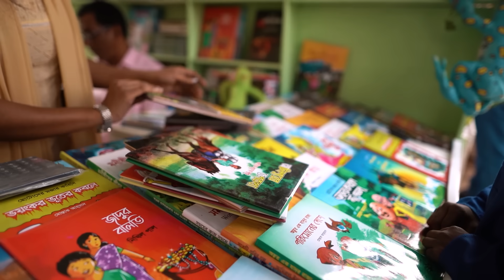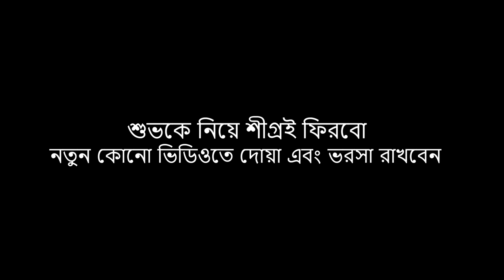সত্যিকারের হিরোরা বোধহয় এমনই হয় । ইচ্ছা পূরন পর্ব - ৫ । Iccha Puron An initiative by Tasrif Khan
Tasrif Khan's Official YouTube সত্যিকারের হিরোরা বোধহয় এমনই হয় ।   ইচ্ছা পূরন পর্ব - ৫ শুভ'র ইচ্ছা পূরন হবে ইনশাল্লাহ ।  An initiative by Tasrif Khan

Cinematographer: Efty Evan
Editor: Efty Evan

ইচ্ছেপূরণ পর্বে আজকে আপনাদেরকে একজন সত্তিকারের হিরোর সাথে পরিচয় করিয়ে দিব,আমাদের ভিডিওতে যে ছেলেটিকে দেখতে পাচ্ছেন তার নাম, শুভ অষ্টম শ্রেণীতে পড়ে, সত্যিকারের হিরোরা বোধহয় এমনই হয়

সে আমাদের নজরে আসে যখন সে ল্যাম্পপোস্টের নিচে বসে বই পড়ে,তার সাথে যোগাযোগ করার চেষ্টা করি, তাকে আমরা কিছু অফার করি,আমরা বলি তোমার যে কোন একটা ইচ্ছার কথা বল যেটা আজকে আমরা তোমার পূরণ করব. সে বলল আমার নিজের কোনো ইচ্ছে নেই তবে আমার একটা ইচ্ছা আছে সেটা হচ্ছে যে.আমার ভাইয়ের হার্টের সমস্যা তার হার্ট অপারেশন.অপারেশনের জন্য চার লক্ষ টাকা লাগবে.কিন্তু এত টাকা আমাদের কাছে নেই. সত্যিকারের হিরোরা বোধহয় এমনই হয়,আপনি যদি আমার ইচ্ছা পূরণ করতে চান,তাহলে আমার ভাইয়ের অপারেশন করতে আমাকে সাহায্য করুন,সত্যিকারের হিরোরা বোধহয় এমনই হয়
তখন আমি তাকে বললাম দেখো আমার কাছে চার লক্ষ টাকা দেওয়ার মত সামর্থ্য নাই.তবে আমি তোমাকে সাহায্য করবো,,

ভিডিওটা দেখে আপনাদের মতামত জানাবেন আর হ্যাঁ একটা কথা,আমাদের সমাজে এরকম অনেক ছিন্নমূল মানুষ আছে,তাদের অনেক সমস্যাও আছে টাকার অভাবে তারা অনেকেই চিকিৎসা করাতে পারছে না,কিন্তু তাদের প্রত্যেককে খুঁজে বের করে তাদেরকে সাহায্য করা আমার বা আপনার একার পক্ষে সম্ভব না.সত্যিকারের হিরোরা বোধহয় এমনই হয়
তাই আসুন আমরা যে যার জায়গা থেকে নিজ নিজ.সমাজের ছিন্নমূল মানুষদের সাহায্য করার জন্য চেষ্টা করি,সত্যিকারের হিরোরা বোধহয় এমনই হয়

tasrif khan#9kureghor new song 2018kureghor covers#33''kuraghor'''koragor''''tasrifkhansongs''iccha puron  issa puron shopno puroniccha puron issa puron shopno puron new iccha puron tasrif khan video pothsisuসমাজেরছিন্নমূলমানুষগুলোকে 2tasrifkhanvolog motivationalvideo kuhorvolog satisfactionvideo homelessness ভিক্ষা  kuraghorcoversong kureghorband song  manobotarfariola